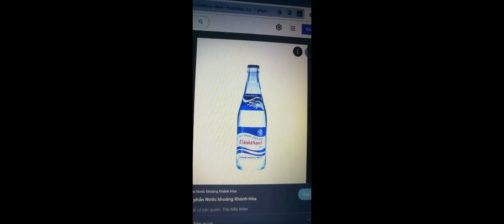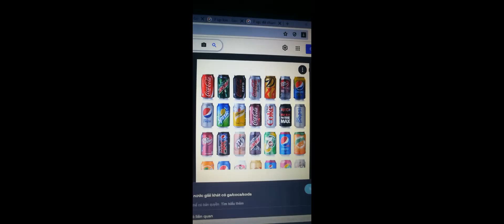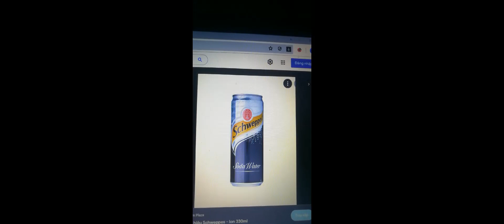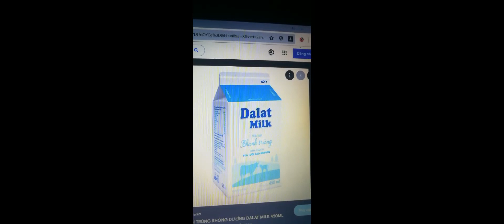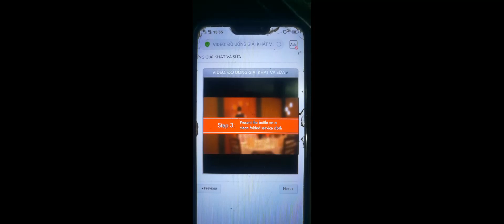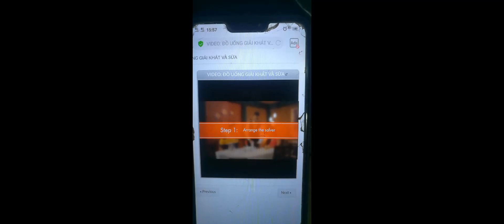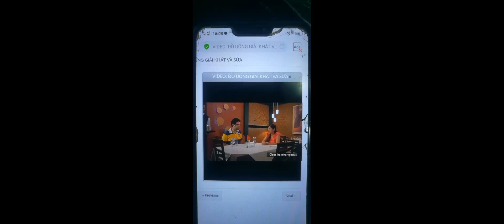QUAY MỘT ĐOẠN VIDEO GIỚI THIỆU TÊN VÀ CÁCH PHỤC VỤ CỦA CÁC LOẠI ĐỒ UỐNG GIẢI KHÁT